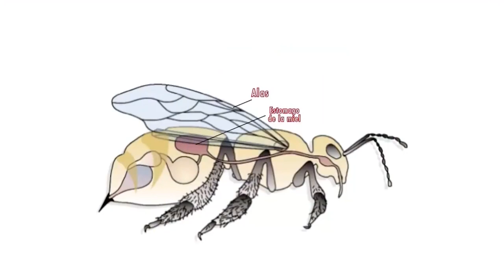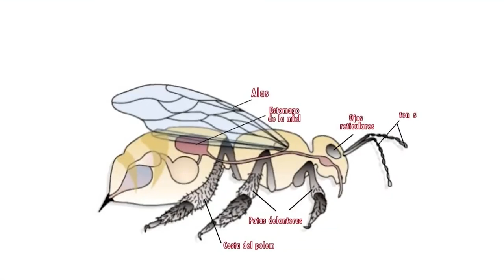Se espera una buena cosecha de la miel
Hablamos con el apicultor Walter Rodriguez